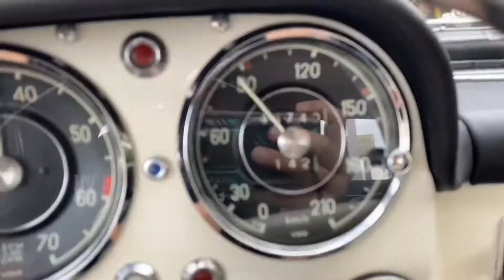1955 Mercedes Benz 190SL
For sale by Palm Beach Classics.  This Mercedes was partially restored by us in its original color DB050 with black leather interior.